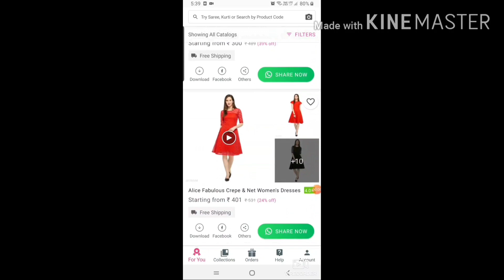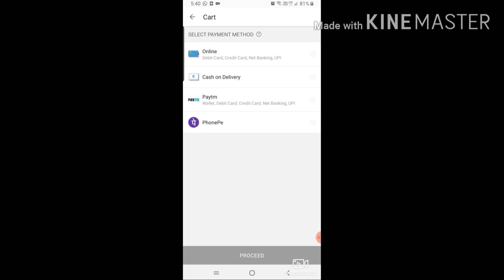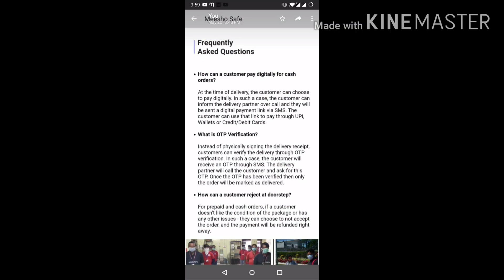😘Meesho Kurti/kurta Set haul🤩Meesho Kurta/Palazo/Sharara/duppta Sets😍Meesho kurti haul 🥰Meesho haul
🏵Meesho app.
or Rs 100 off Discount max. on Your first purchase

🌹Product codes (Meesho dosen't have links)
Use product codes to buy all the outfits

✅ red chikankari kurti
s-14054446
    16748378
   16745738

✅ green  anarkali Embroider kurti
s-17852561

✅ pink chikankari kurti
s- 11899146

✅parrot green cotton chikankari kurta
s- 15201568

✅ Pink cotton  Embroidered anarkali kurti
S- 17905363

✅ yellow trendy kurti
S- 16686508